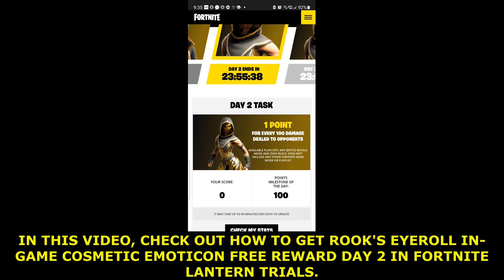How to get Free Rewards Day 2 in Fortnite Lantern Trials?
How to get ROOK'S EYEROLL EMOTICON in Fortnite Lantern Trials?

Hello Everyone!
We make ORIGINAL VIDEO CONTENT Of Fortnite. We upload daily updates, quests, experiments, strategies and useful information about the game so that they can have a better experience of the game.

IN THIS VIDEO, CHECK OUT HOW TO GET ROOK'S EYEROLL IN-GAME COSMETIC EMOTICON FREE REWARD DAY 2 IN FORTNITE LANTERN TRIALS.